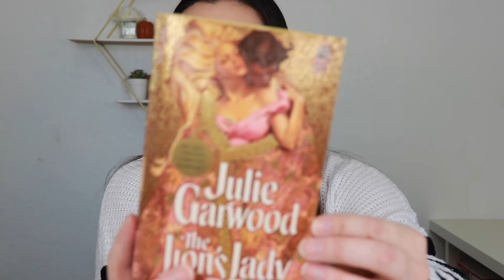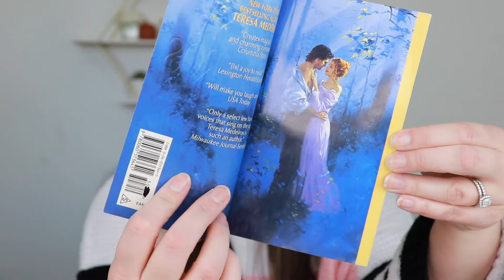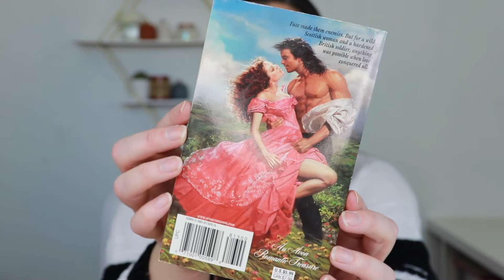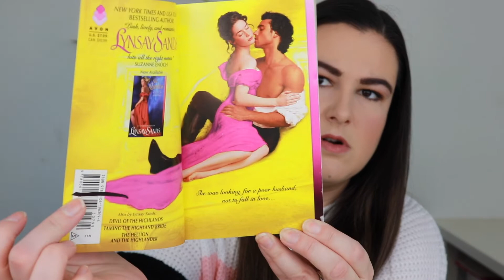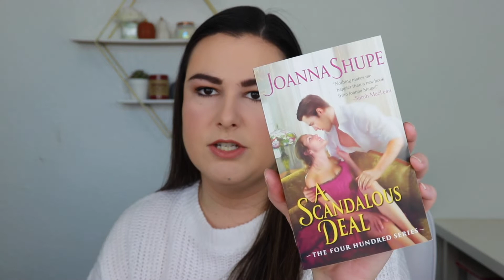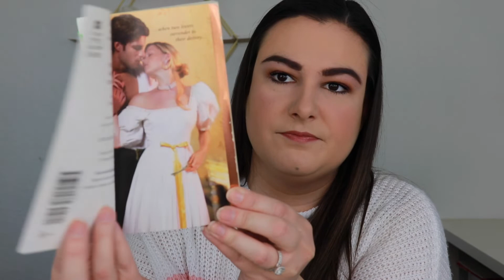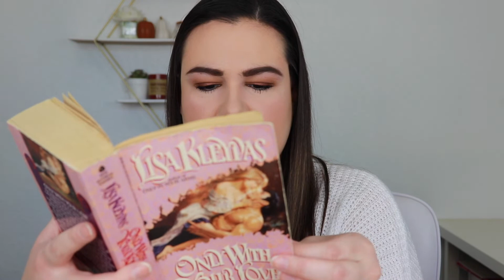Historical Romance Haul November 2020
Historical Romance Haul